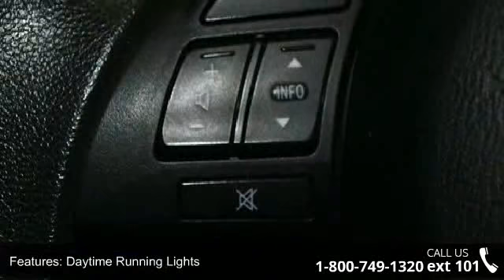2013 Kia Forte 5-Door EX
Boucher Kia VW Mazda 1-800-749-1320 ext 101

Check out this ONE-OWNER KIA Certified Forte EX HATCHBACK! - Clean CARFAX, LOW MILES, Excellent Condition and FUN To Drive. Remaining Factory Warranty! *Equipped with Automatic Transmission, Alloy Wheels, Power Windows and Locks, Cruise Control, wireless phone connectivity, Audio controls on steering wheel, Traction Control and 4 wheel ABS gets Great gas mileage, and is one of the best looking, most reliable cars around - these are highly desirable! Come check this one out before it's gone!*This sharp Bright Silver Metallic 2013 Kia Forte EX at Boucher Imports of Racine is a Kia Certified Quality Pre-Owned Vehicle that has passed a rigerous 117-point inspection:* Safety Features Include: ABS, Traction control, Curtain airbags...* Comes equipped with all the standard amenities for your driving pleasure: Bluetooth, Power locks, Power windows, Auto, Air conditioning...* Kia Certified Pre-Owned 10yr /100,000 Mile L... read more